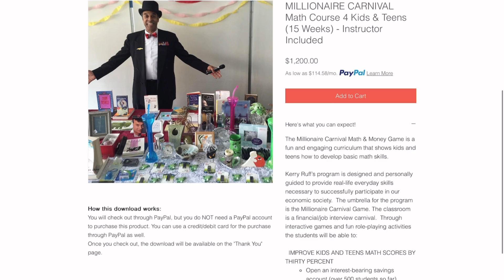JELLY ROLL | Behind Bars to Country Star